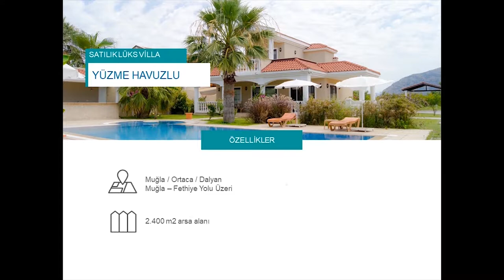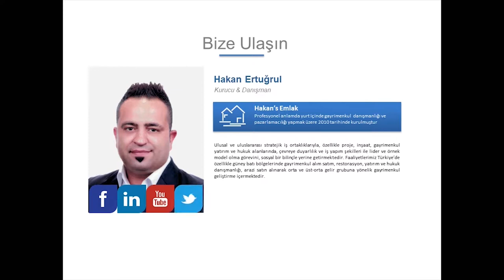Dalyan Yüzme Havuzlu Lüks Villa (Satıştan Kaldırılmıştır)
Satılıktaki gayrimenkullerimiz için resmi web sayfamızı ziyaret edebilirsiniz

Dalyan'da 2.400 m2 içinde, 300 m2 yüzme havuzlu lüks villa